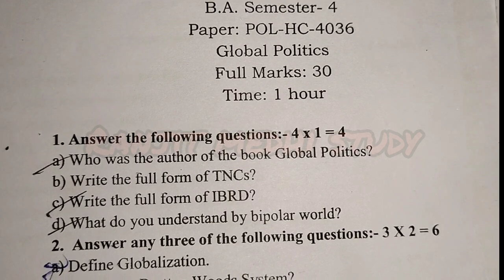B.A 4th sem | political science (honours) sessional exam 2023 | paper- POL-HC-4036 | Global politics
sessional exam 2023
global politics
paper - POL - HC - 4036
question paper